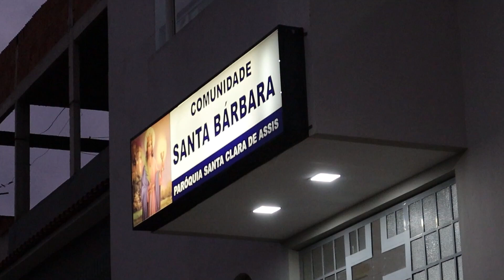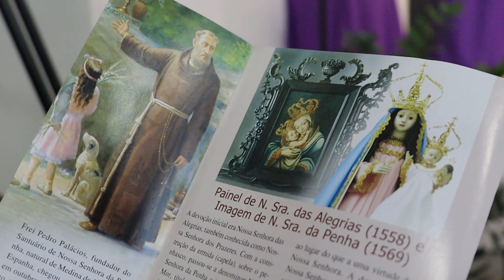Alguns momentos do último encontro do Terço de Colatina em 2022